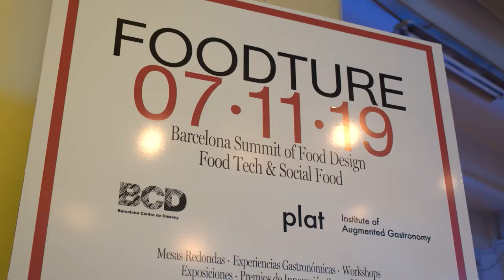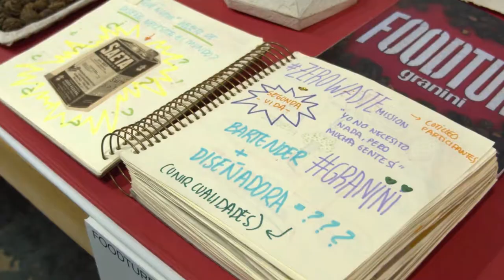Foodture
Foodture Barcelona 7/11/19. Primera edición de Foodture Barcelona, Summit de Food Design, Food Tech & Social Food.

Organizadores: BCD & Plat Institute